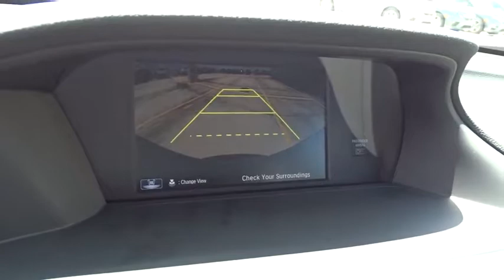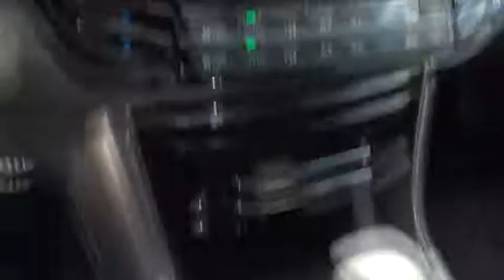2017 Honda Accord Sedan Homestead, Miami, Kendall, Hialeah, South Dade, FL 57790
2017 Honda Accord Sedan
2017 Honda Accord Sedan Sport SE - Stock#: 57790 - VIN#: 1HGCR2F19HA276862

Largo Honda
554 NE 1st Ave

Just Arrived!! Won't last long! Great MPG: 34 MPG Hwy* It's ready for anything! Come and get it. Safety equipment includes: ABS, Traction control, Curtain airbags, Passenger Airbag, Front fog/driving lights...Other features include: Leather seats, Bluetooth, Power locks, Power windows, Heated seats... Largo Honda Home Delivery for Less!